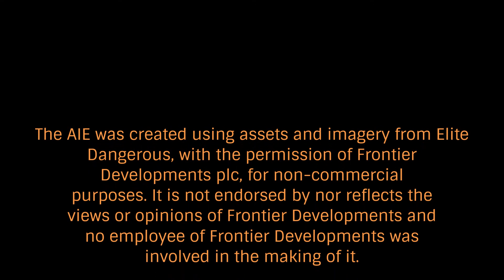CEO Argon Armrend, gives state of the Empire Speech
Nelder City closed its Space Doors this afternoon and crowds gathered in the dock area, free citizens and Imperial Slaves alike, to hear Argon Armrend CEO of the Angeli Imperial speak

“Friends, Citizens, Commanders, Imperials All;
I address you all today, to speak on a matter of grave concern to the Empire and its continuing prosperity.

The AIE was created using assets and imagery from Elite
Dangerous, with the permission of Frontier
Developments plc, for non-commercial
purposes. It is not endorsed by nor reflects the
views or opinions of Frontier Developments and
no employee of Frontier Developments was
involved in the making of it.

Voices